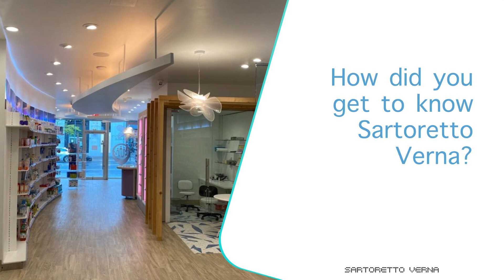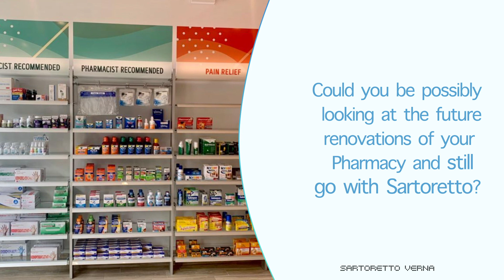Moisey Zargarov - Health Hub Pharmacy Inc - Astoria NY USA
ASK FOR A FREE CONSULTANCY
GET THE MOST OUT OF YOUR PHARMACY

Italy's No.1 Pharmacy design since 1965
Restyling or new concept for pharmacies